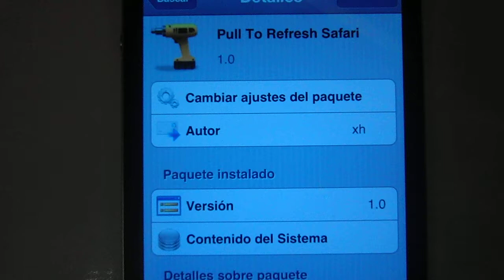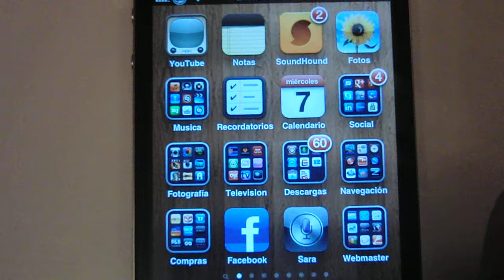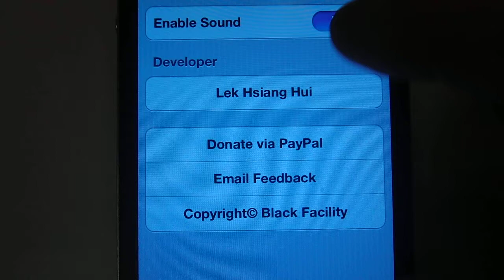Pull To Refresh para Safari y Mail Y Pull To Dismiss para iOS5.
Tres aplicaciones de Cydia que te ayudarán deslizando el dedo hacia abajo.
Las dos primeras, sirven para actualizar/refrescar safari o el mail.

Pull To Dismis,, oculta el teclado, para darte más espacio.

Todo lo que necesitas saber para instalar esto y mucho más